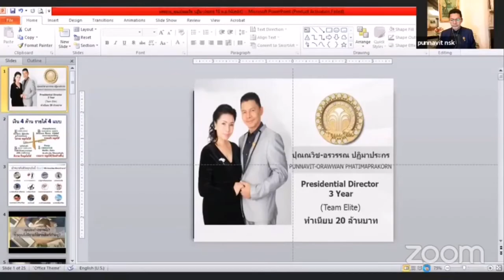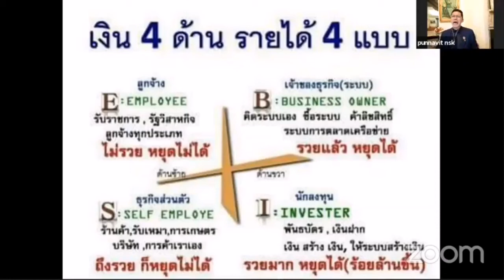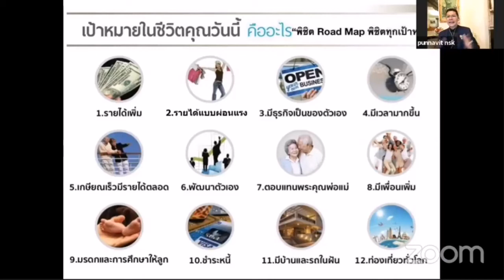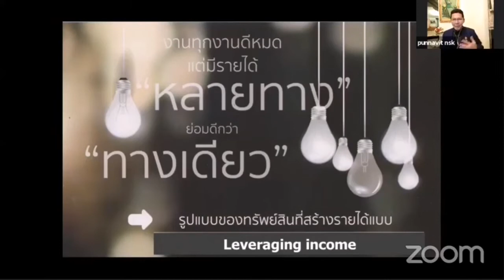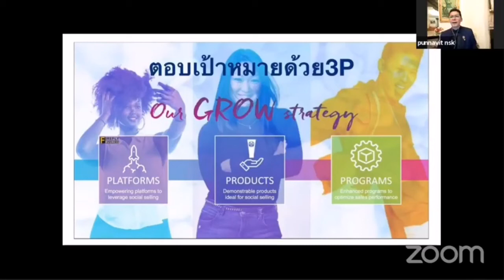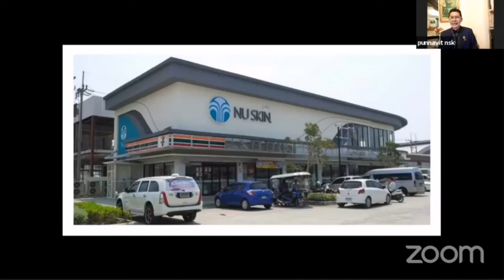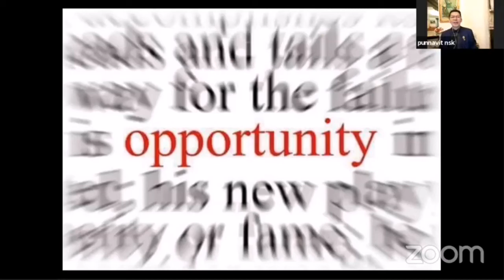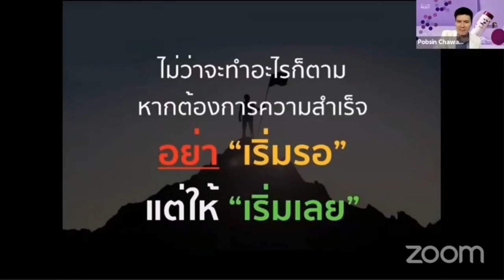ฟังแนวคิด​ของ​ผู้​บริหาร​บริษัท​ชื่อดัง​ของ​ประเทศ​ไทย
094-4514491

ข้อมูล​เพิ่มเติม